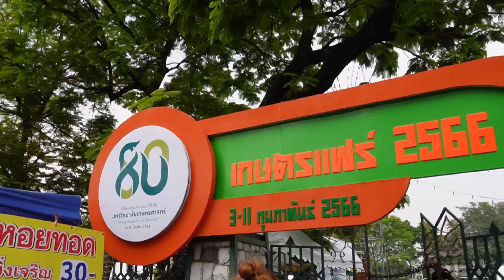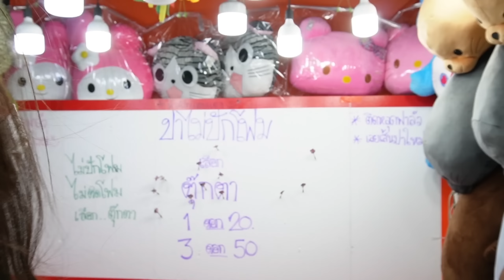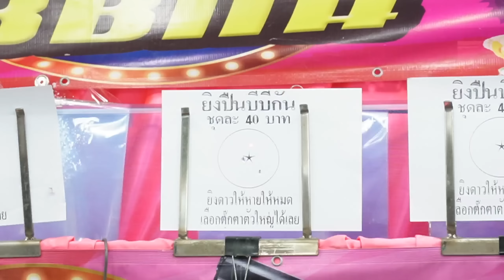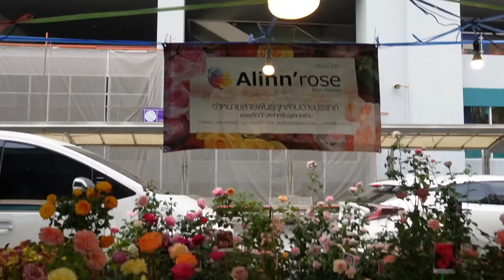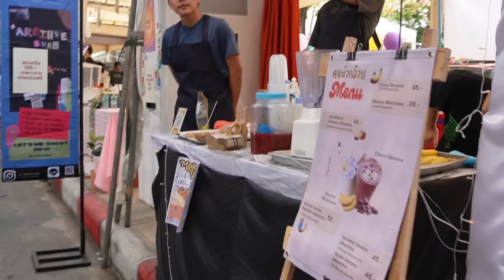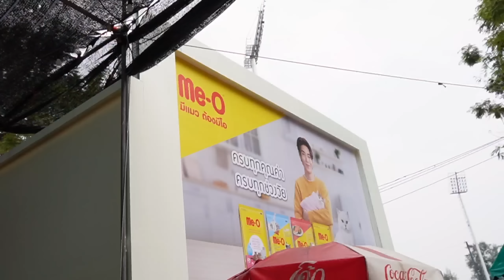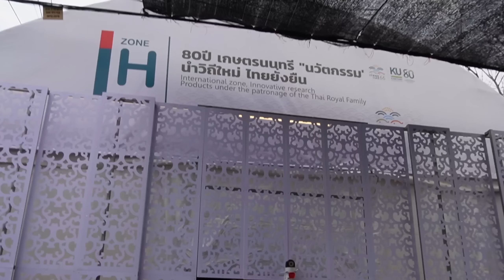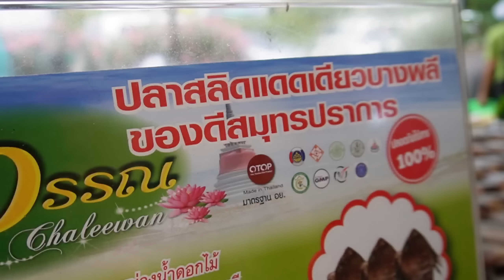เดินเกษตรแฟร์ครั้งแรก เป็นยังงี้นี่เอง!!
งานเกษตรแฟร์ 2566 จัดที่ มหาวิทยาลัยเกษตรศาสตร์ วิทยาเขตบางเขน
ตั้งแต่วันที่ 3 - 11 กุมภาพันธ์ 2566 งานเริ่มตั้งแต่เวลา 10.00 – 22.00 น. นะคะ

ในงานจะมีทั้งของกิน ของใช้ ต้นไม้ สัตว์ลี้ยง โซนเล่นเกมต่างๆ ไฮไลท์เด็ดของงานคือบูธนิสิตที่จะมาเปิดร้านขายของค่าา ห้ามพลาดโซนนี้เลยจริงๆ

คลิปนี้อาจจะไม่ได้ละเอียด หรือ ถ่ายมาให้ดูไม่ได้เยอะมากน้าา เพราะกี้ไปวันแรกเลย คนเยอะมาก แล้วก็เดินแบบงงๆด้วย 5555 อยากให้ทุกคนได้ไปสัมผัสด้วยตัวเอง ส่วนใครกลัวหลงแนะนำควงเด็กเกษตรพาเดินนะคะ อิอิ

การเดินทางกี้ขับรถส่วนตัวไปจอดที่ The mall งามวงศ์วาน แล้วนั่งแท็กซี่ต่อมานะคะ
แต่แนะนำว่าใช้บริการขนส่งสาธารณะจะสะดวกกว่าค่ะ
ขึ้น BTS มาลงที่สถานีมหาวิทยาลัยเกษตร เดินไม่กี่ก้าวถึงงานเลยนะคะ